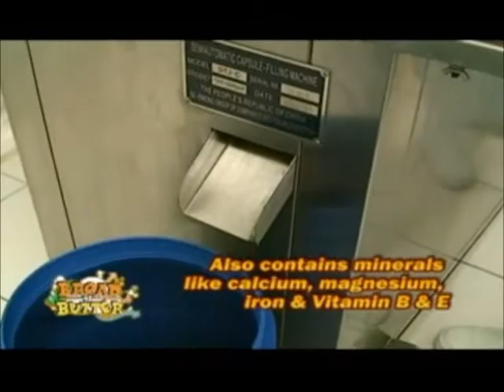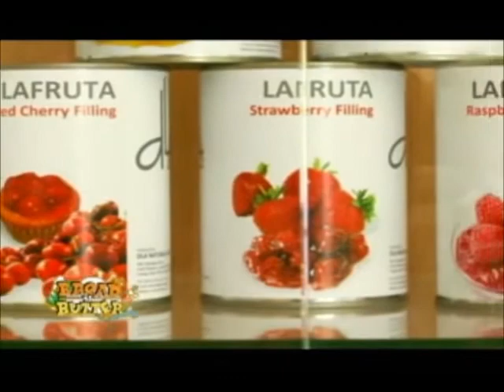DLA Naturals, Inc. Spirulina Farm and Factory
DLA Spirulina brief overview.
For info please call or text Felix Bagotsay @ 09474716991